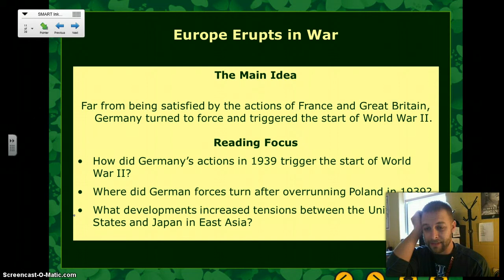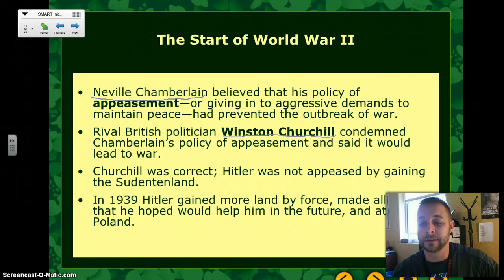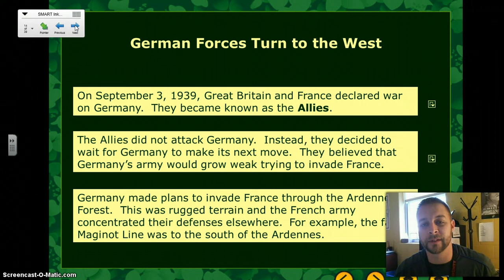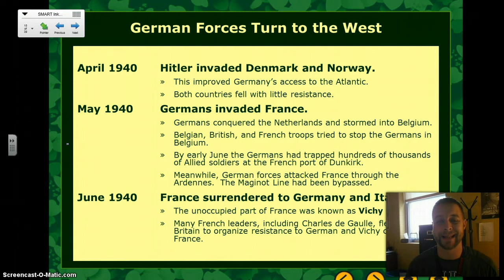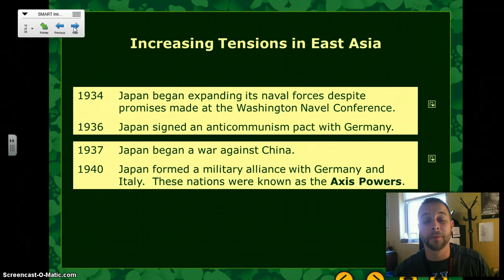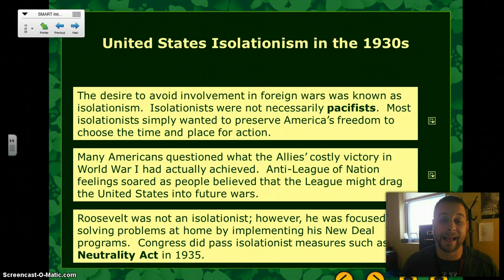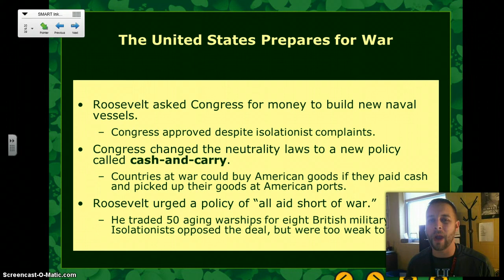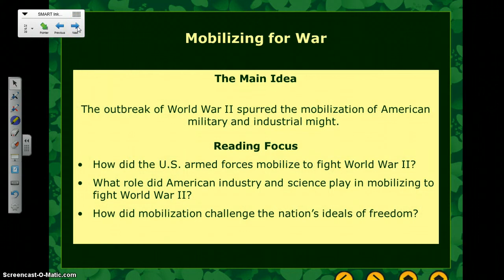WWII Video Lesson 2 - Europe Erupts in War & The U.S. Joins In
Discussion About the Start of WWII, Isolationism, & Pearl Harbor